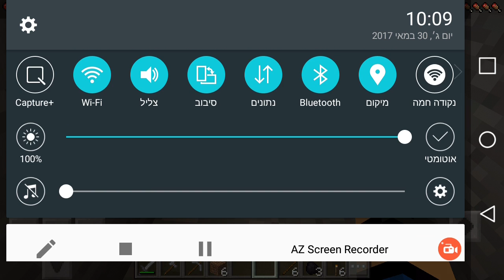פרק ראשון בעונה החדשה עם אורח